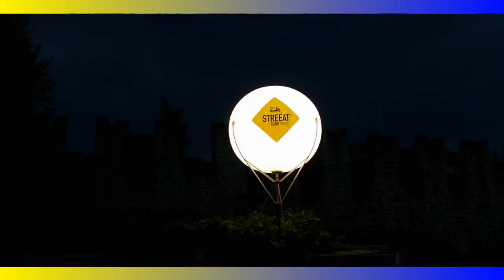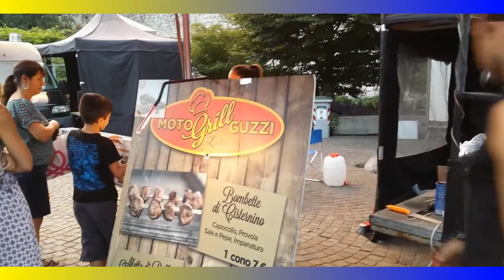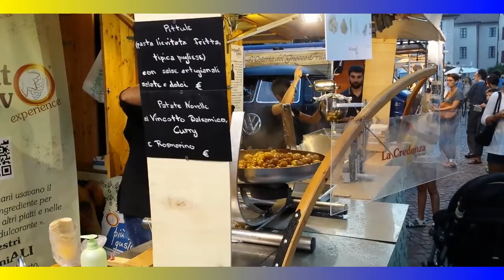food truck a trento